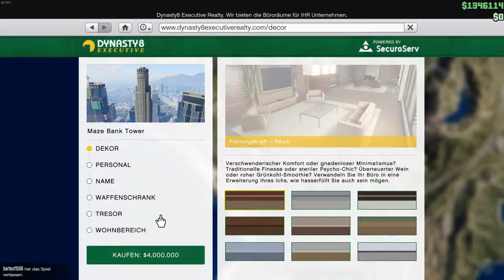Grand Theft Auto V | Schuss mit GeForce GTX